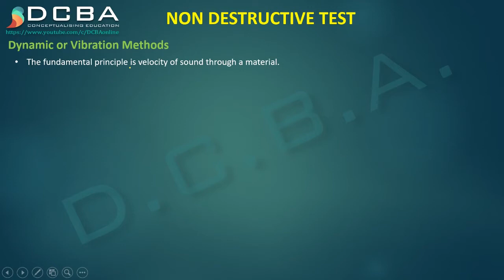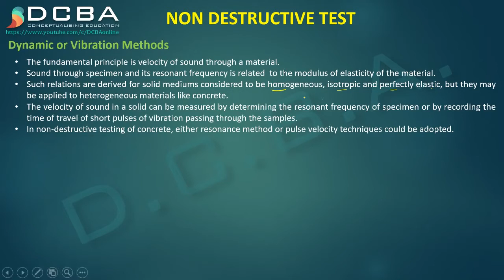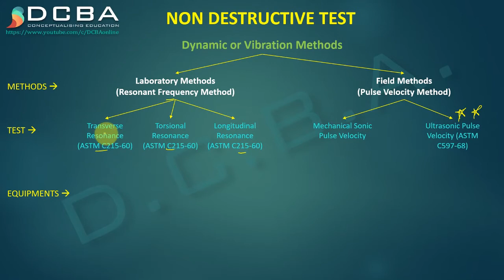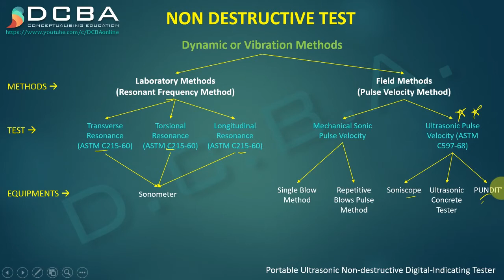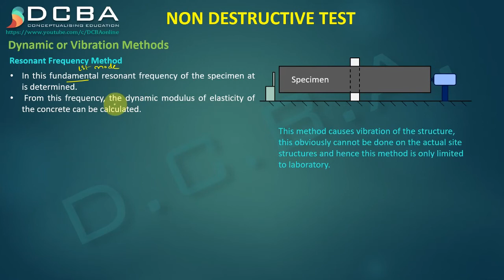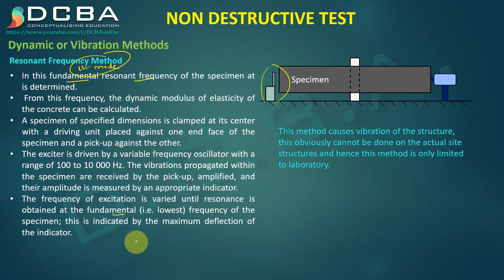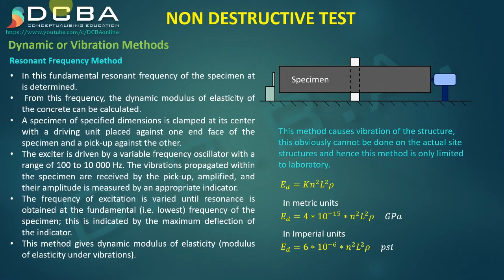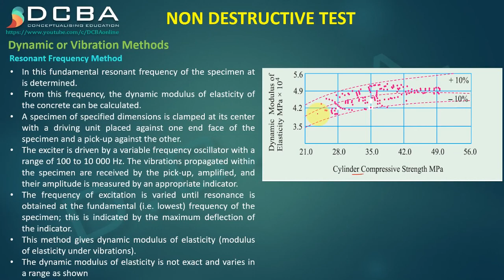Lec 7 - Non Destructive Testing - Resonant Frequency Method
In this method we will study the resonant frequency method of non destructive testing.